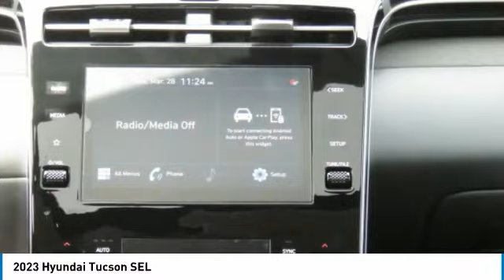2023 Hyundai Tucson 9374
2023 Hyundai Tucson SEL

Moonroof, Heated Seats, Blind Spot Monitor. Shimmering Silver exterior and Black interior, SEL trim. EPA 28 MPG Hwy/23 MPG City!